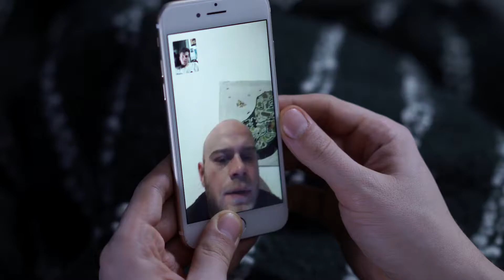Risotto - Trailer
SELECCIÓN OFICIAL INTERNATIONAL QUEER FILM FESTIVAL PLAYA DEL CARMEN 2021

-Félix conoce a un nuevo y excitante chico y trata de navegar por su relación abierta.